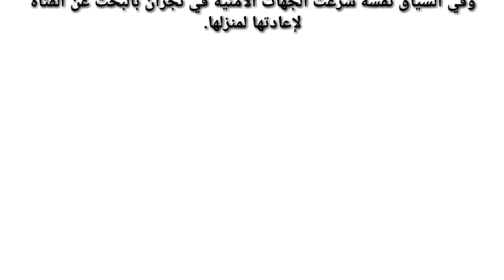عاجل|شاهد اختطاف فتاه نجران من الجن حقيقه ام لا؟؟!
نجران الان,
نجراني,
نجران شيله,
نجران العيد,
نجران معروفه,
نجران اليوم,
نجران عيد,
نجران قديم,
نجران نجران,
نجران يام,
نجران يانجران,
نجران يعيدون,
نجران يفوز على النصر,
نجران يفطرون,
نجران يعيدون قبلنا,
نجران يام وهمدان تحت الحرب,
نجران يحتفلون بالعيد,
عاد عيدك ي نجران,
لبيه ي نجران,
شيلة ي نجران,
اسين يانجران,
شيلة لبيه ي نجران,
يالبيه ي نجران,
شيله امطري ي نجران,
فمان الله ي نجران,
نجران والبيعه غلا,
نجران والهلال,
نجران والاهلي,
نجران والنصر,
نجران والاتحاد,
نجران والعيد,
نجران والجوف وجبال بيحان,
نجران وخباش,
نوران وليد,
نجران همدان,
نجران هي راس البلا,
نجران همام,
على نجران هبي يالهبايب,
شيلة فوق نجران همل,
سجين نجران هادي,
زار نجران ه,
سجين نجران هادي سعيد,
نجران نادي,
نجران نجران ديرة صاحبي الغالي,
نجران نمشيها,
نجران نسوم الروح,
نجران نجران شلو معي,
نجران نفدا ترابش,
نجران نيوز,
نجران معيدين,
نجران مول,
نجران مطر,
نجران معروفه بطئ,
نجران مهرب,
نجران مسرع,
نجران من العايدين,
نجران لاتحزن,
نجران لايف,
نجران لاند,
نجران لهجه,
نجران للمجد عنوان,
ل نجراني,
حنيت لنجران,
تصميم لنجران,
سلام الله لنجران,
نجران كورونا,
نجران كم تبعد عن ابها,
نجران كانت لليمن,
فتى نجران كل القصايد,
فتى نجران كريم ياللي,
فتى نجران كثر الكلام,
فتى نجران كل ماجيت,
ثلوج نجران كورونا,
نجران قديم جدا,
نجران قصيده,
نجران قبل,
نجران قبل الاسلام,
نجران قلبي وعيني,
نجران قران,
نجران قات,
نجران فتى,
نجران فلكلور,
نجران في العيد,
نجران فخر,
نجران فلاح المسردي,
نجران فراوله,
نجران في سطور,
نجران في الاخباريه,
نجران غير,
نجران غنت فرح بقدوم حاكمها,
فتى نجران غيبي شهر,
صلاة اهل نجران غريبه,
فتى نجران غاب القمر,
فتى نجران غرك زمانك,
فتى نجران غرد القمري,
شيلات نجران غزليه,
نجران عيدش,
نجران عود,
نجران عيدو,
نجران عليها السلام,
نجران عيدش مبارك تصميم,
نجران عتيبه,
نجران عام 2000,
ياطير طاير ع نجران,
ياساري ع نجران,
سلامي ع نجران,
ياطير ع نجران,
يانو ياساري ع نجراني,
تصميم ع نجران,
ياعيد عيد ع نجران,
ساري ع نجراني,
شعبيات نجران ظلم القريب,
فتى نجران ضمني,
ظافر مفقود نجران,
ظافر نجران,
نجران طرب,
نجران طق,
نجران طمبره,
نجران طبل,
نجران طعوس زياده,
لعب نجران طرب,
فتى نجران طرب,
زار نجران طمبره,
نجران ضحك,
نجران ضد النصر,
نجران ضد الاهلي,
نجران ضد الاتحاد,
فتى نجران ضميني,
فتى نجران ضميني مسرع,
فتى نجران ضيعت الجميل,
فتى نجران ضيعت الدليل,
نجران صاروخ,
نجران صلاة,
فتى نجران صوت الحمايم,
فتى نجران صرت احبك,
غنم نجران صفر,
فتى نجران صاحبي,
فتى نجران صبي حب,
فتى نجران صبيحه,
نجران شيلات,
نجران شيعة,
نجران شامخ,
نجران شعبي,
نجران شاص,
نجران شد العزم,
نجران شيلة العيد,
نجران سعب نجران,
نجران سياحه,
نجران سوريا,
نجران سوق الجنابي,
نجران سيول,
نجران سعد اليامي,
نجران سراويل,
نجران سامري,
نجران زمان,
نجران زامل,
نجران زار,
نجران زور الحارث,
لعب نجران زار,
مزمار نجران زار,
جمهور نجران زامل,
فتى نجران زامل,
نجران راية فخر,
نجران رقص,
نجران رازف,
نجران رجلاء,
نجران راشد الجزوى,
نجران رويال مول,
نجران رمضان,
نجران ذياب الربيعي,
مهرب نجران ذياب اليامي,
مهرب نجران ذياب,
فتى نجران ذليل بنسهر,
فتى نجران ذيب,
مهرب نجران ذياب الربيعي,
فتى نجران ذنوبي,
ذهب نجران,
نجران دار الجدود,
نجران دونه,
نجران دوله,
نجران داره,
نجران دحضه,
نجران دار العز,
نجران دق,
نجران داري وداره,
نجران خباش,
نجران خيل,
نجران خشيوه,
نجران خط,
نجران خريطة,
فتى نجران خيوط المستحيل,
طرب نجران ختان,
فتى نجران خيانه,
نجران حي الفهد,
نجران حي الفهد الشمالي,
نجران حي الفهد الجنوبي,
نجران حالات واتس,
نجران حبونا,
نجران حمد الطويل,
نجران حاليا,
نجران حي العريسه,
نجران جوله,
نجران جديد,
نجران جعل الغيث,
نجران جبال,
نجران جن,
نجران الجنادرية,
نجران جلسه,
نجران جوه ذا السنه يشرح البالي,
نجران ثار,
صدى نجران ثواني العشق,
فتى نجران ثورة العشاق,
فتى نجران ثوب الغرور,
ثلوج نجران,
ثجر نجران,
ثانوية نجران,
ثورة نجران,
نجران تصميم,
نجران ترند,
نجران تستاهل,
نجران تصوير جوي,
نجران تعيد قبلنا,
نجران تعيد قبل,
نجران تحت الحرب,
نجران تصلال,
شيلات نجران,
نجران بث مباشر,
نجران بدايه,
نجران بلادي,
نجران ببجي,
نجران بعد الحظر,
نجران بدون حقوق,
نجران بالعيد,
نجران برد على شكل كورونا,
نجران الجنادريه,
نجران الشرف,
نجران انتي,
نجران الفخر,
نجران الجبري,
فتى نجران ا,
نجران والنصر 5-0,
نجران 1407,
نجران 1421,
نجران 1441,
نجران 1430,
امطار نجران 1441,
يهود نجران 1932,
الجنادرية نجران 1439,
سيول نجران 1441,
نجران 2020,
نجران 2012,
شيلات نجران 2020,
فتى نجران 2020,
طرب نجران 2018,
صدى نجران 2020,
طرب نجران 2020,
شيلات نجران 2019,
درة العروس 2 نجران,
نجران والنصر 4-3,
مهرجان صيف نجران 40,
فلكلور طرب نجران 40,
نجران والنصر 5-4,
ايقاع نجراني 5